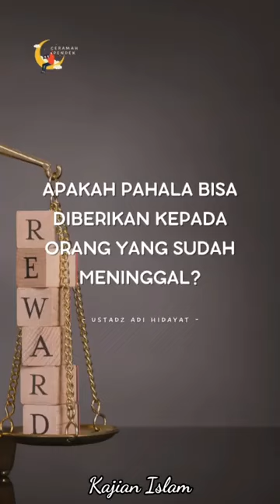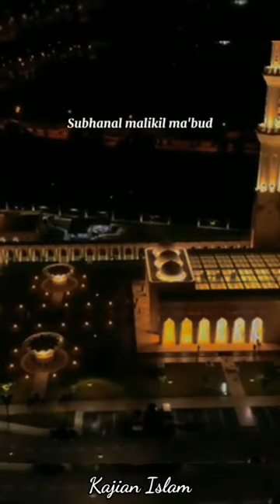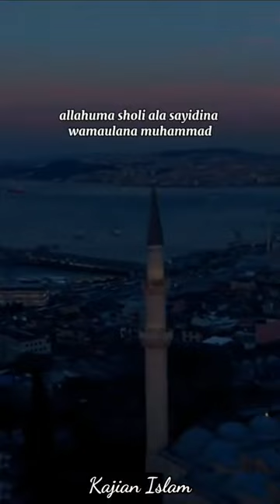apakah pahala bisa diberikan kepada orang yang sudah meninggal?